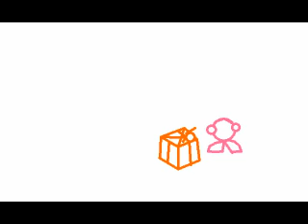Kirby vs Meta knight